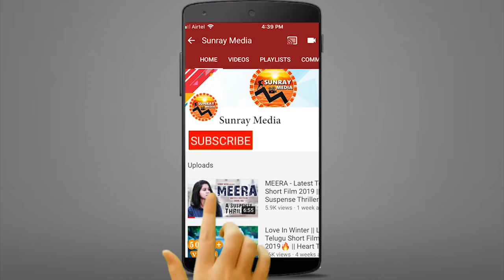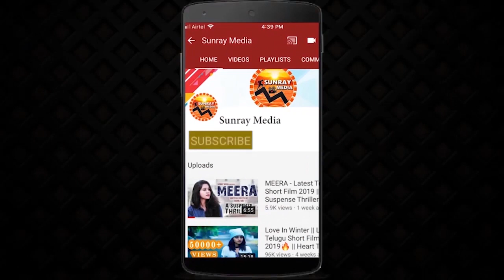Posani Krishna Murali Shocking Comments On CM KCR || GHMC Elections || Political News || SunrayMedia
Watch Posani Krishna Murali Shocking Comments On CM KCR || GHMC Elections || Political News || Sunray Media